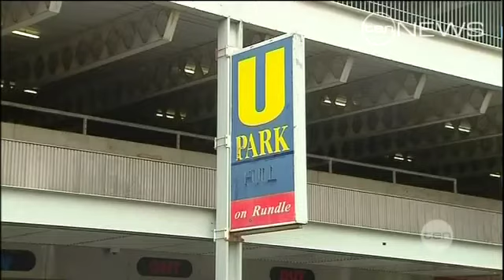Parking Pressure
City parking could get more expensive and much harder to find, in a bid to give pedestrians and cyclists a smoother ride.